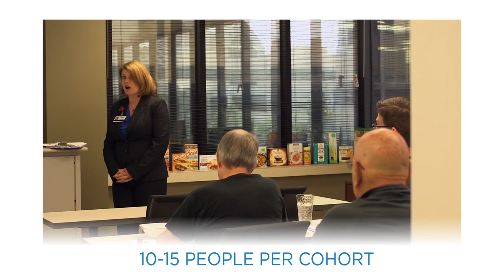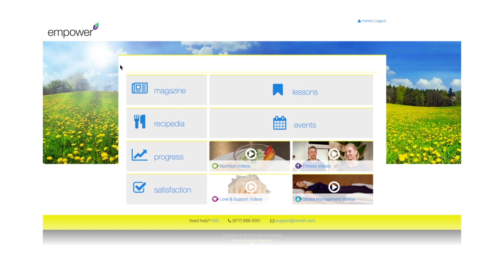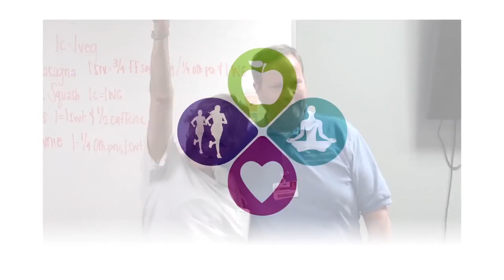The Ornish Intensive Cardiac Rehab Program HD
Beebe Healthcare is a proud provider of the Ornish Reversal Program. This program is nationally recognized—through the results of more than 35 years of peer-reviewed, published research—for preventing, stopping, and even reversing the progression of heart disease.

Cardiovascular disease is the number-one killer in the United States. Heart and vascular disease are all too common in Delaware. More than 12 percent of people in Sussex County have diabetes, which is a risk factor for cardiovascular disease. Nearly two-thirds of the population in Sussex County are overweight or obese, which also is a risk factor for cardiovascular disease.